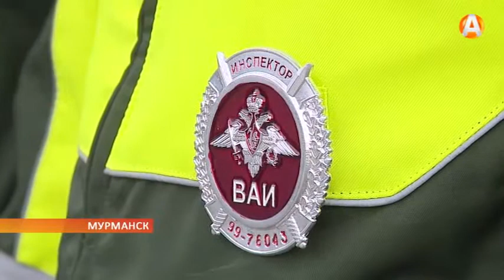В Мурманске проходит региональный конкурс «Лучший инспектор ВАИ»